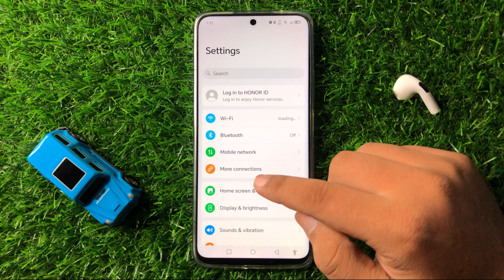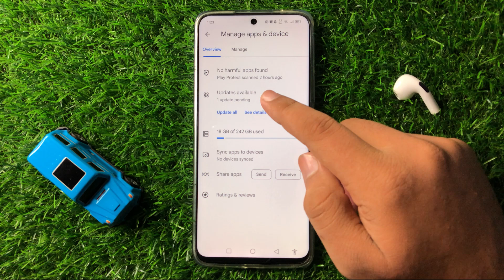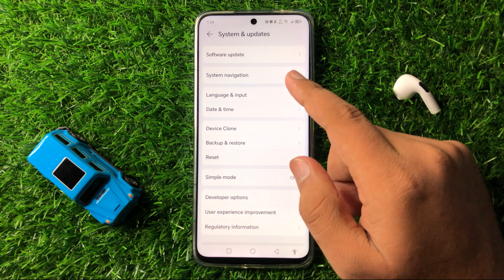How To Fix If NFC is Not Working On Honor Phone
in this video you will learn How To Fix If NFC is Not Working On Honor Phone